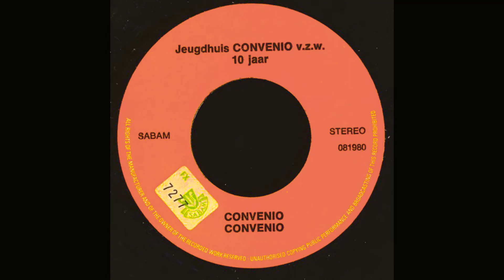Rare belgium Pop Rock Indie 7inch record Kasset part 1 Covenio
Kasset Side A  Covenio

Belgian band from Brasschaat

Bass, Vocals – Jan Visterin
Cover, Design – Roger Jespers
Drums – Chris Noppe
Drums, Producer – Herwig Duchateau
Guitar, Vocals, Music By – Luc Noppe
Lead Guitar – Mark Verschooren
Musical Assistance – Jeff Visterin
Vocals – Marleen Eerdekens
Vocals, Guitar, Clavinet – Jan Fraeyman
Vocals, Text By – Rudi Pauwels